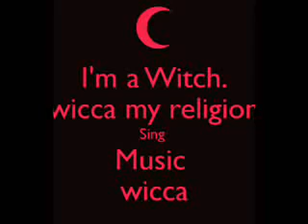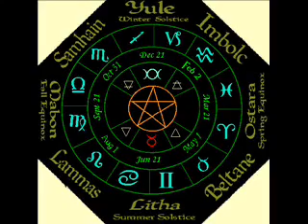ABRAWICCA CELEBRANDO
MÚSICA WICCA